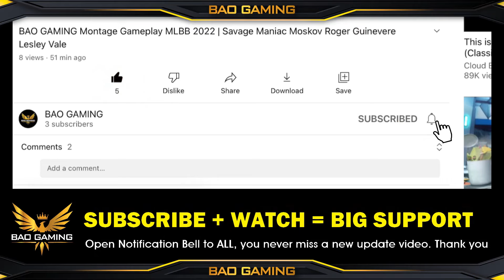TROLL VALE or SECRET BUILD ? 😆 Best Build Speed for Revamped Now ! Emblem Set Mobile Legends